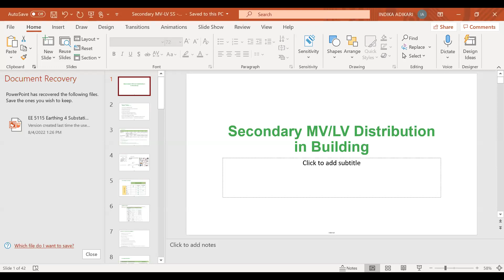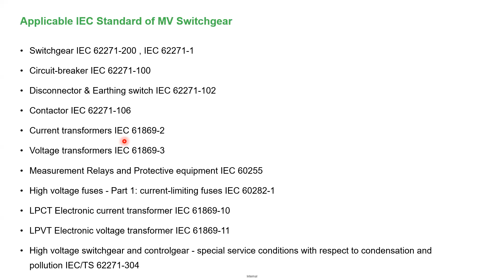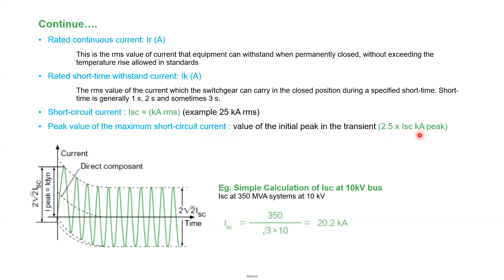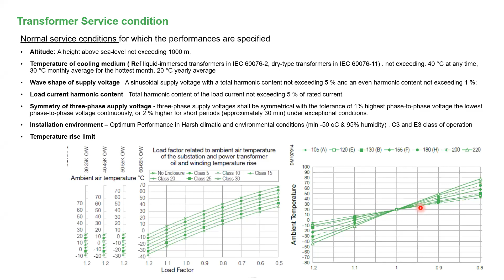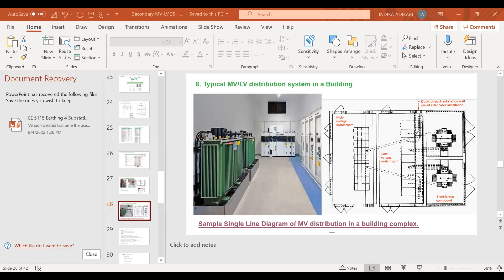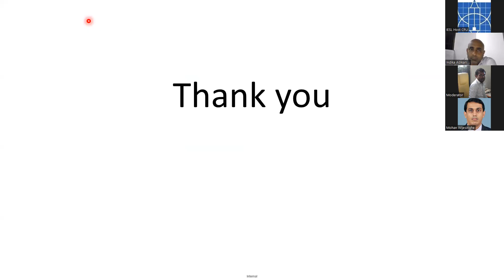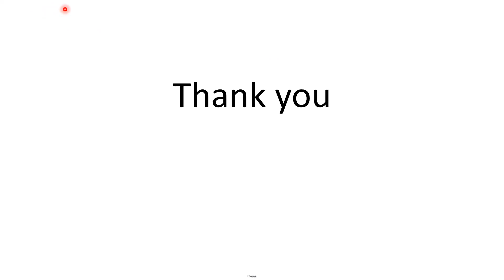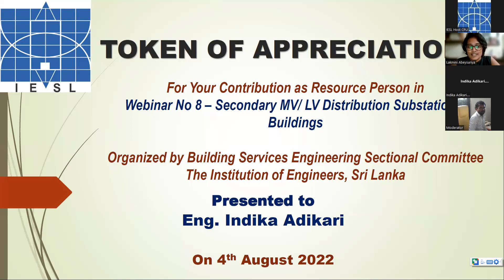BSESC Webinar: Secondary MV/LV Distribution Substation in Buildings